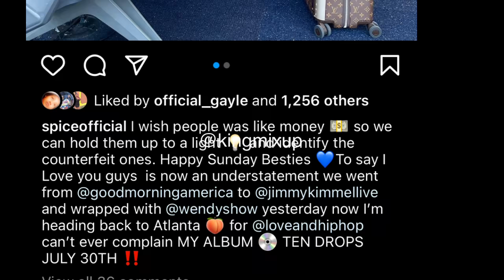Spice Admit Rasta Split On Love & Hip Hop Finale & Told Judge & Wendy She Single| Dolce Gabbana Gift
Spice Admit Rasta Split On Love & Hip Hop Finale & Told Family Judge & Wendy Williams She Single B/C Of Nicholas Court Battle With Her | Spice Give Away Dolce Gabbana Jacket